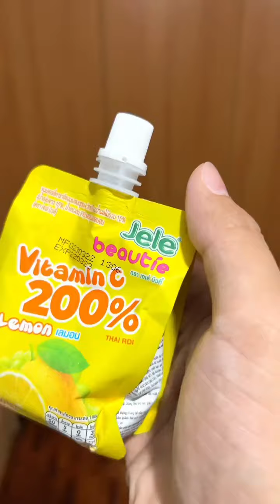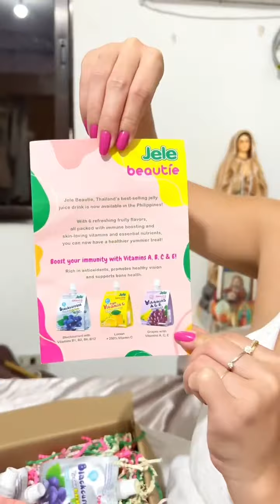Pag nag ka ditto, may 5Kyaw Gkash ka today! Follow us for more fun content😍 part 24/Simon Javier